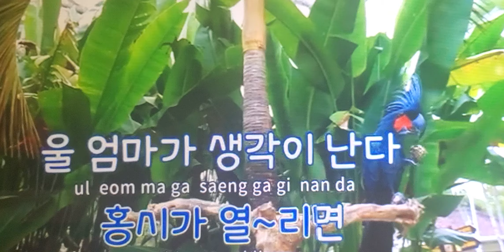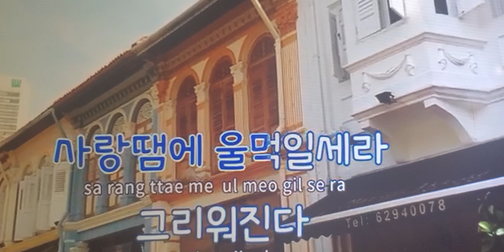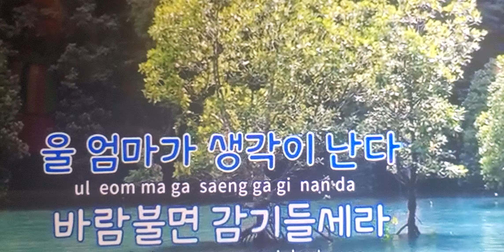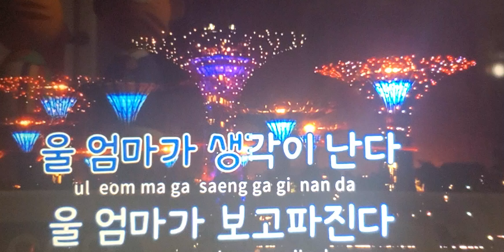홍시 [save korea 애국희수tv 대표님 신청곡] 🧚‍♂️🇰🇷🇺🇲🧚‍♂️